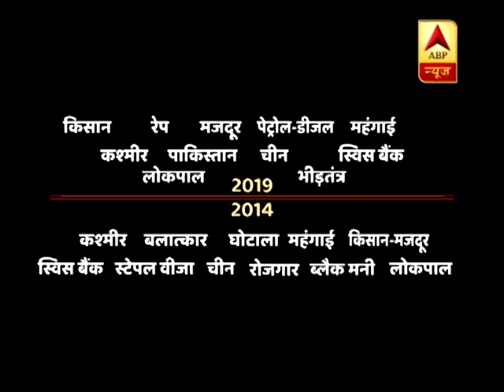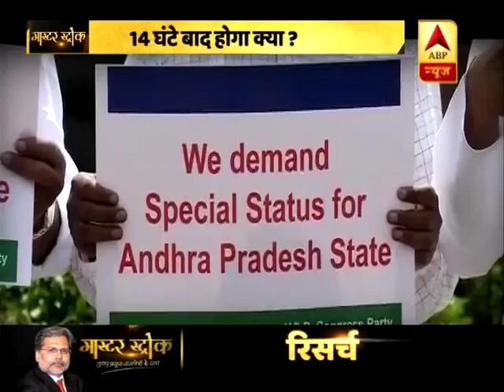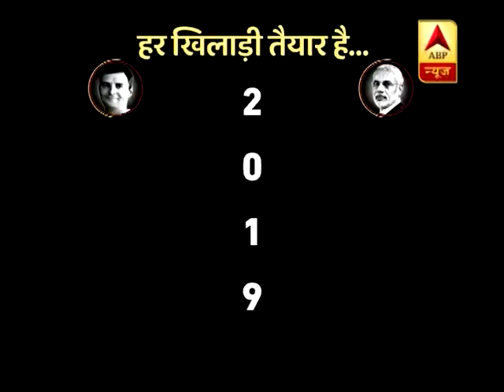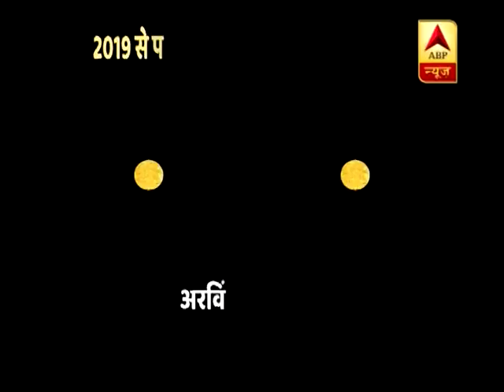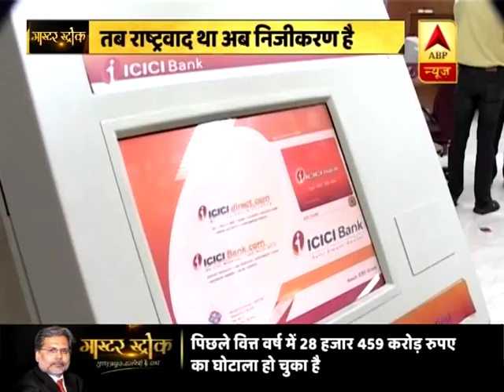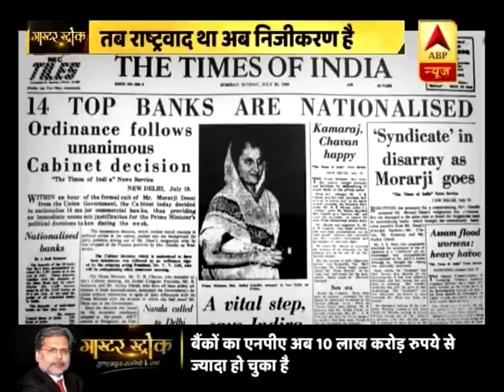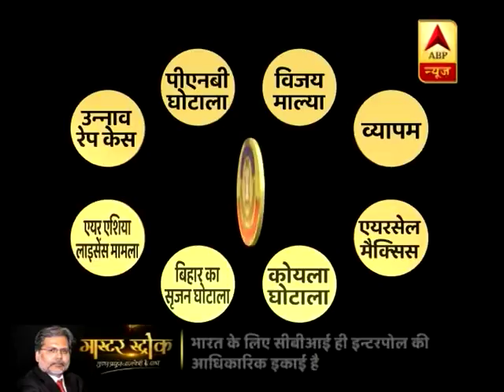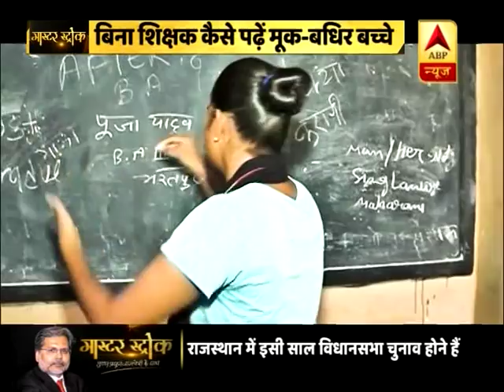मास्टर स्ट्रोक: फुल एपिसोड । 19 जुला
मास्टर स्ट्रोक: फुल एपिसोड । 19 जुलाई 2018